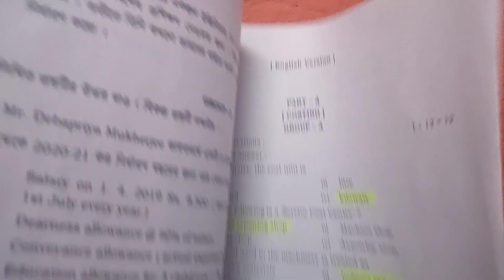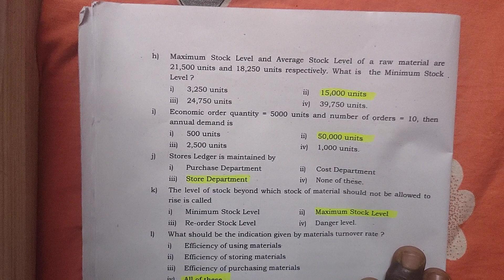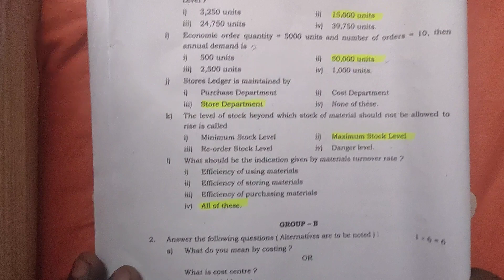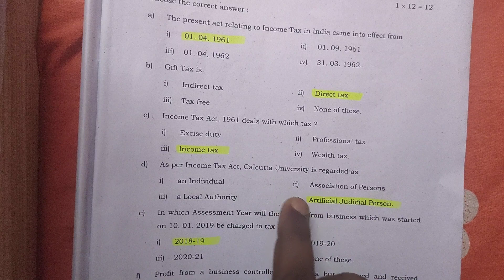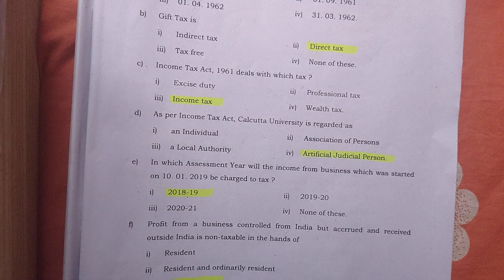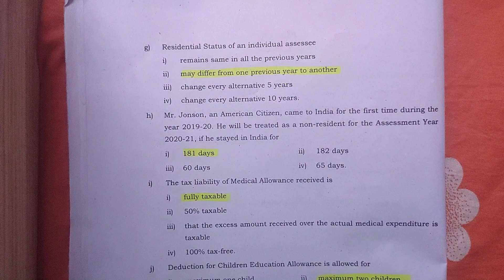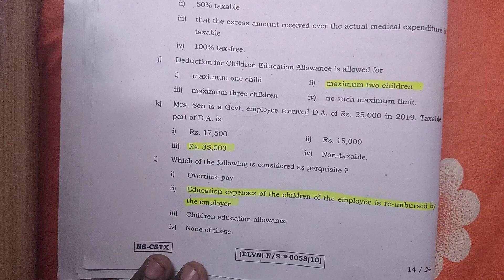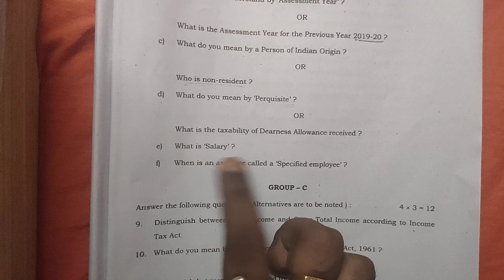Class 11 Cost & taxation 2022 Question paper West Bengal board